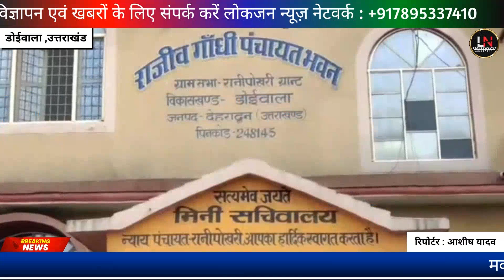Breaking News||मकान और दुकानों में निशान लगाने से रानी पोखरी के व्यापारी नाराज@ukcartoon-z3w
Breaking News||मकान और दुकानों में निशान लगाने से रानी पोखरी के व्यापारी नाराज‎@Lokjannews